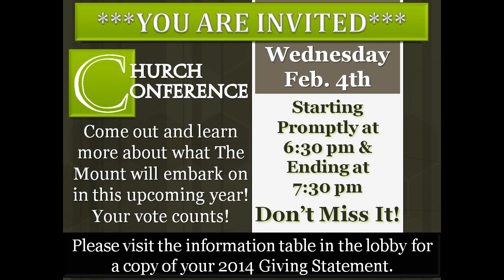News at TheMount - January 25th, 2015